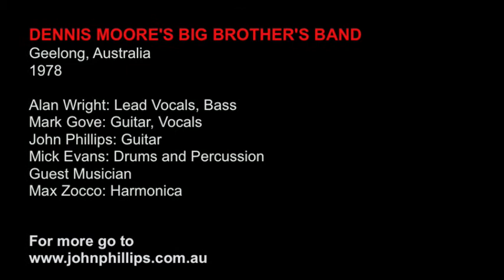DENNIS MOORES BIG BROTHERS BAND - I Love Me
DENNIS MOORE'S BIG BROTHER'S BAND
Geelong, Victoria, Australia
1978

Performing an original song "I LOVE ME" live at the Argyle Hotel Geelong

Alan Wright: Lead Vocals, Bass
Mark Gove: Guitar, Vocals
John Phillips: Guitar
Mick Evans: Drums and Percussion
Guest Musician
Max Zocco: Harmonica
I was invited to play lead and slide guitar for this four-piece outfit. Previous members from The Cigarettes and Pellenor transformed into a slicker and sophisticated band fusing rock, jazz and blues influences. Along with the exploratory experimentation of Pellenor and the sophistication of The Cigarettes this new outfit combined elements of satire and visual style. The literary and songwriting talents and pursuits of Mark Gove and Alan Wright were emerging as well, inspired by the positive DIY inspiration and fallout from Punk and New Wave ie: "anything's possible."
In a sense the band observed and responded to it's local coastal environment now increasingly exposed to Melbourne and Sydney's new music explosion and inner city push. We performed consistent shows at Deakin University: Market Day, The Eureka Hotel and The Argyle Hotel.
Discography and Recordings
1978: Live recordings from the Argyle Hotel.
(Audio cassette / archived to DAT & Digital formats)